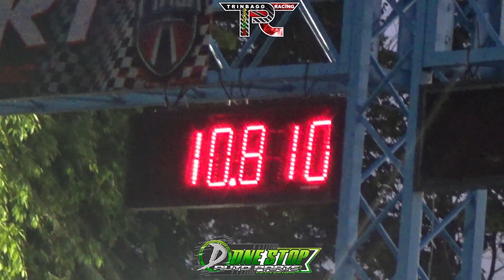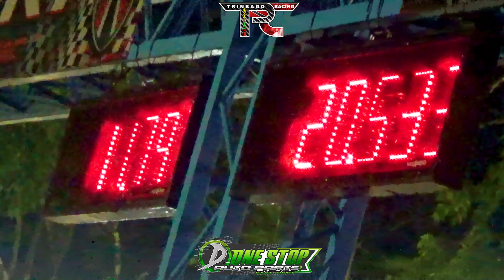Habir MR2 Runs & Accident He is OK @ TTASA Street Drags June 2023